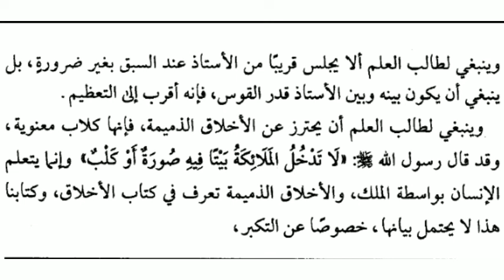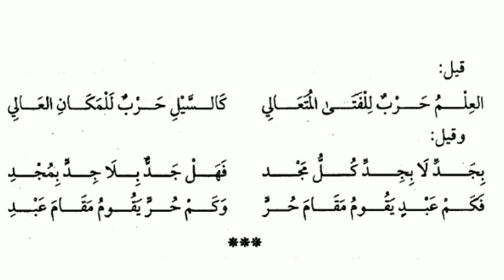ക്ലാസ്സിൽ എവിടെ ഇരിക്കണം? | تعليم المتعلم 35 | Sharafudheen Arshadi Athirumada